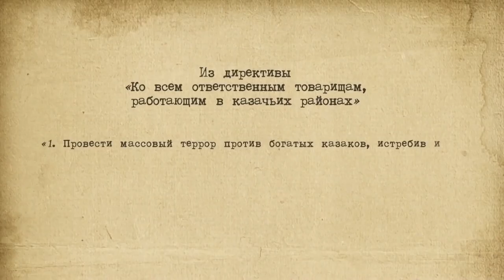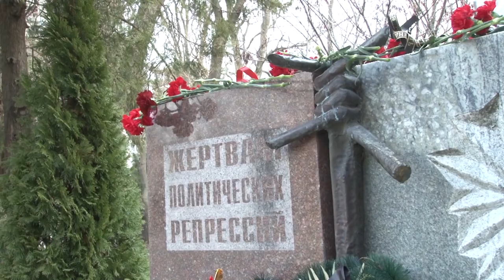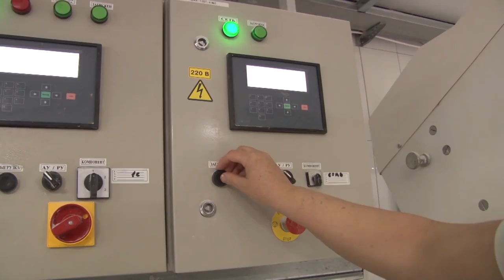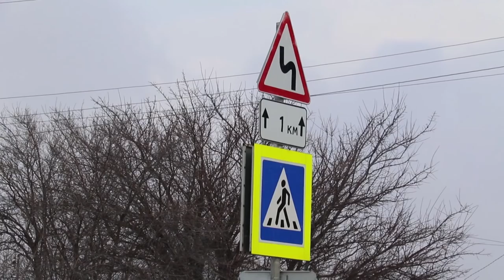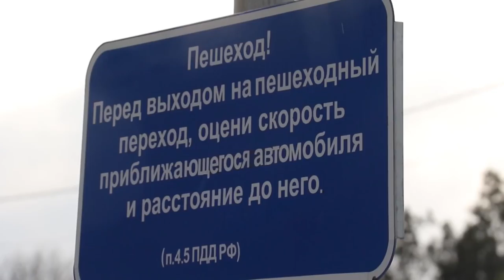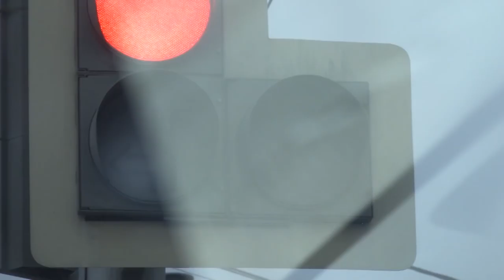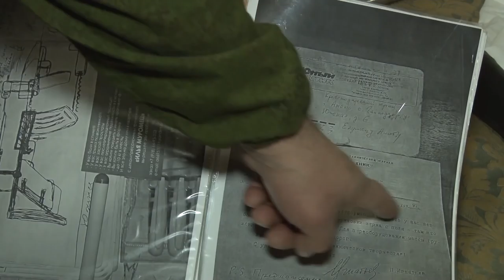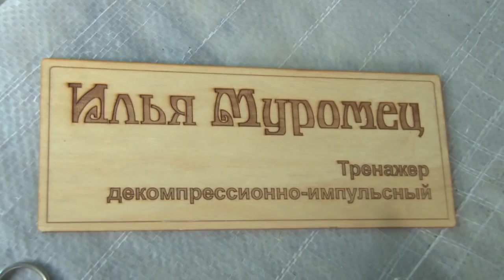Новости "Анапа Регион" от 24 января 2018 года